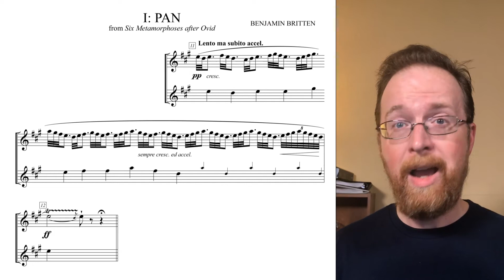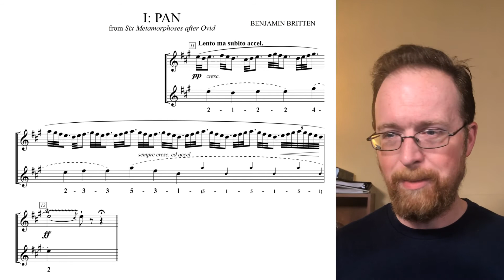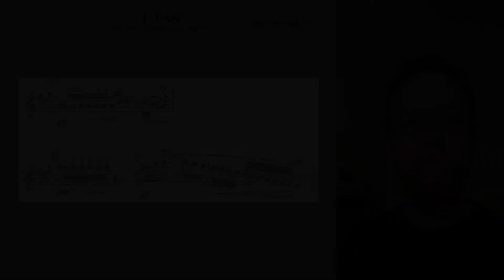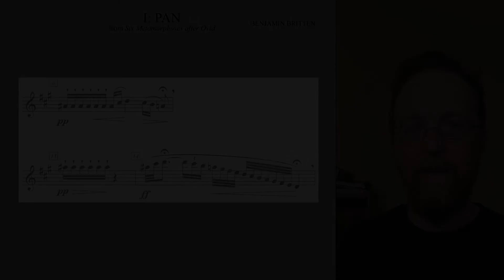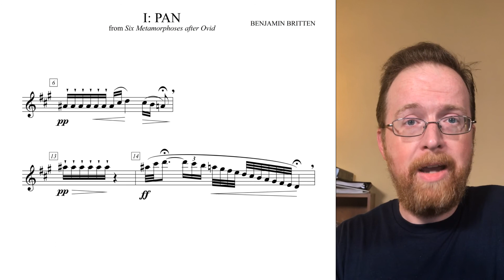10 AS4 Singing Assignment #3 - Britten's Pan Part 3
Discussion of mm. 9-15 of Britten's "Pan" for Singing Assignment #3